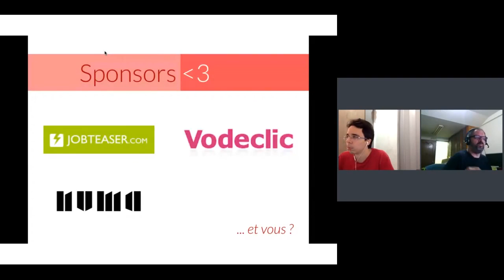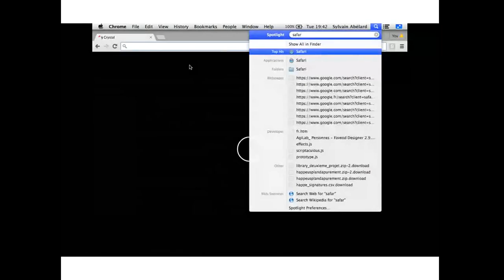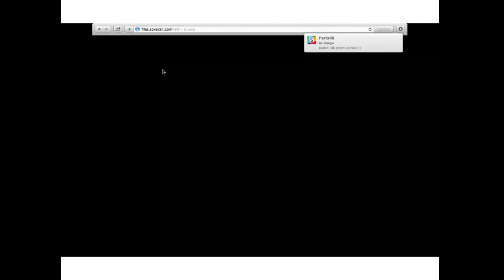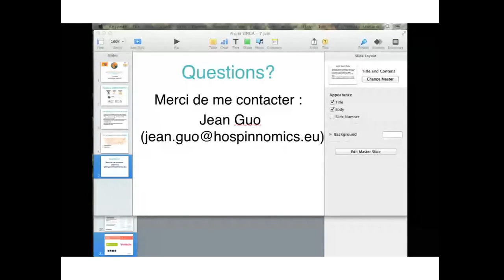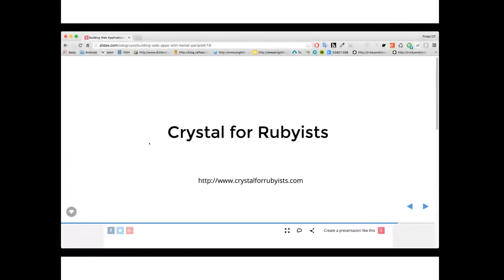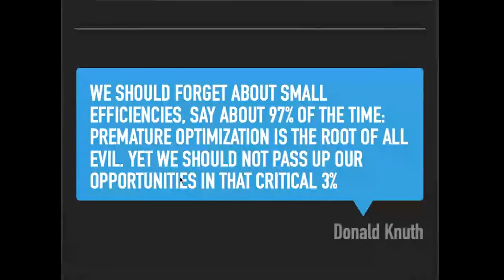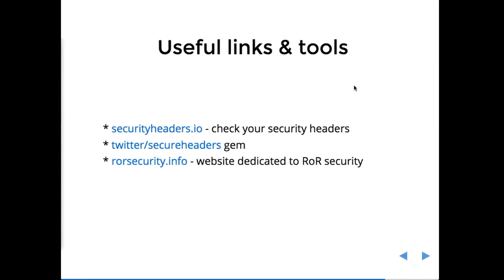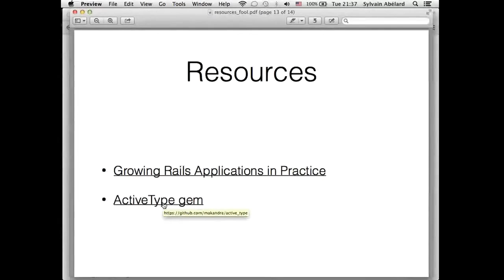ParisRB 2016-06-07 @ Numa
Community announcements:
- RailsGirlsParis & Singa

Lightning talks (5mn each):
- @poilon - Daskit - attendees feedback with ActionCable
- Dorian LUPU - Security Tip #1
- Loïc Boutet - Parlons rapidement d'optimisation de performance en Ruby

Talks (20mn each):
- @sdogruyol (to be confirmed) - The Kemal framework - Crystal's Sinatra
- Michel Martens - The Crystal Programming Language
- Guillaume Troppée - Resource Fool